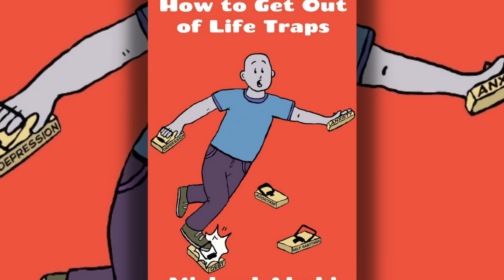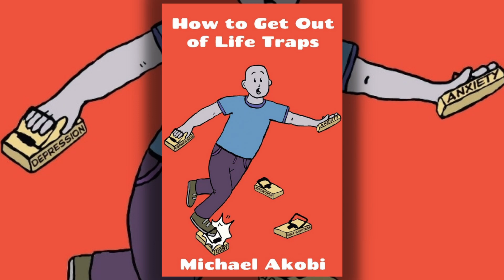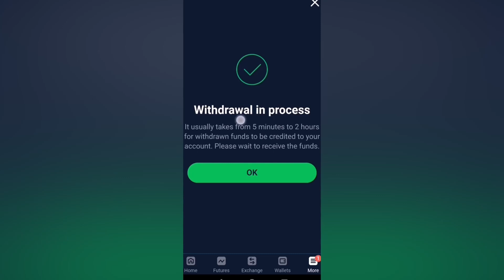David Benavidez v David Lemieux. P4P Breakdown, Prediction. What The Pros Say.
P4P TV, home of the safe bet!

Coming to you from the Grand Canyon state this Saturday the 21st of May is 12 rounds of Super Middleweight action between David Benavidez and David Lemieux. Glendale, Arizona is the spot and the vacant WBC Interim belt is the prize as both fighters and former world champions look to get closer to a potential world super-dooper fight with the King, Saul Canelo Alvarez. The two Dave's go to war, who do you have?

Go to this link and discover how I overcame the hardest fight in my life, physically, emotionally and psychologically and learn how you can too:

Want to get your hands on some cool merch? We have you covered at InStockShop with a wide variety of awesome designs.

If you are reading this, I want to tell you that everything will be fine. You are incredible, you are unique, you can face anything in your life, you have the strength within yourself to overcome any obstacle, loss, or situation. You are not alone, you are loved, you have the right to feel bad and good, you have the right to feel. Be blessed by these positive vibes and live your life to the fullest. I am sending my love to the universe so that I can reach you.

Looking for an opportunity to make money?

I’m not a financial advisor and this is not a paid sponsor but Cryptocurrency is growing in popularity and utility. You can mine Bitcoin, for free, on your laptop, PC and mobile phone if they’re half decent without having to splurge on expensive mining rigs. This is not a paid sponsor, simply a great opportunity and Stormgain can help you generate income. Click the links below and start earning money today!